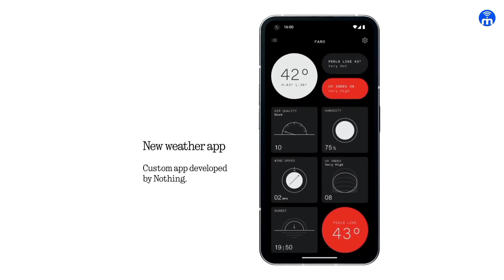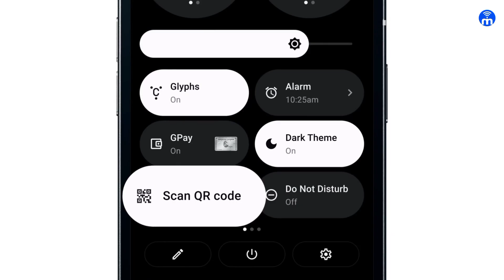Nothing OS 1.5.0 Android 13 Beta Update | All New Feature & Some Changes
Hello Nothing OS 1.5! Powered by Android 13. Today we launched our Open Beta program, which we'll be gradually rolling out to Phone (1) users ahead of final release.

Query
Nothing OS 1.5.0 Android 13 Beta Update
All New Feature & Some Changes
Nothing OS 1.5 feature
Android 13,Nothing OS 1.5 BETA
Android 13 beta for the Phone 1
Android 13 For Nothing Phone 1
nothing phone 1 android 13 update
nothing phone 1 android 13
nothing phone 1 android 13 beta
android 13 nothing phone 1
nothing phone 1 android 13 open beta update
android 13 update for nothing phone 1 NothingOS 1.5.0

//About me:
AAJAO!